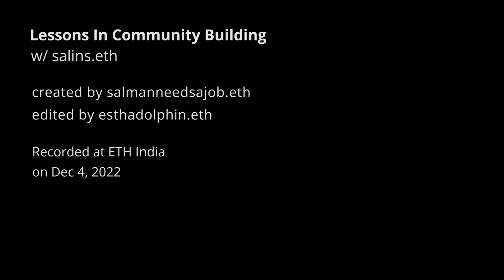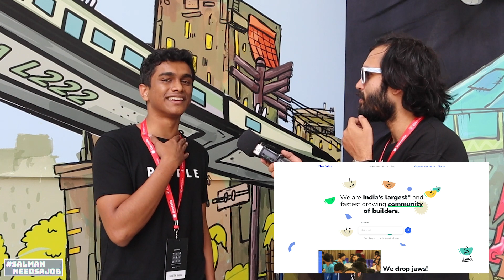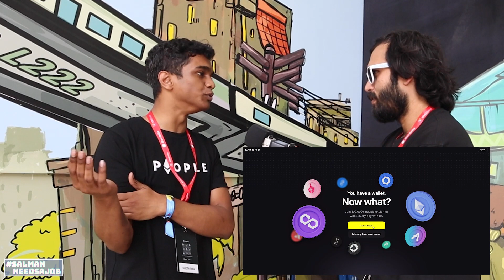Lessons in Building Web3 Communities from Layer3 & Crowwd w/ Keith Salins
Keith Salins is a 19-year-old who I know from his work as a Community Manager at Layer3. He is now a founder of a web3 growth company called crowwd, and has worked with various renowned web3 projects in helping setup and manage their community development efforts. Keith was part of the devfolio team in organizing the ETH India event.

The video was recorded at ETH India during India Blockchain Week.

Nothing on this video or channel is financial advice.